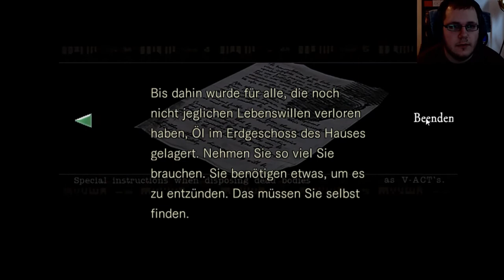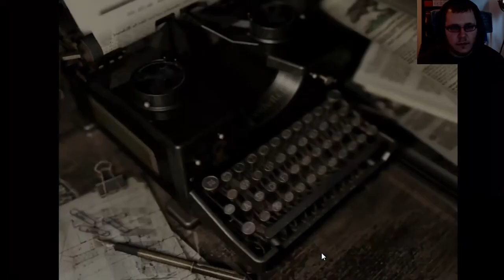RESIDENT EVIL #06 * Essen fassen - Küchenschlacht um Gammelfleisch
Resident Evil HD Remake Part 6 Essen fassen - Küchenschlacht um Gammelfleisch

Als Jill Valentine, Albert Wesker und Barry Burton, wichtige Agenten des S.T.A.R.S.-Team, auf einem Aufklärungseinsatz von blutrünstigen Zombie-Hunden verfolgt werden verschlägt es sie in ein großes, altes Anwesen. Chris Redfield ist verschwunden. Das Team ist in Sorge um ihren Teamkameraden und begeben sich auf die Suche durch die von Zombies und anderen Kreaturen verseuchte Villa. Es liegt nun an Jill und den Anderen jeden düsteren Zentimeter des Anwesens zu erkunden um Chris Redfield wiederzufinden. Es stehen einige gute Ausrüstungsteile zur Verfügung, doch die Munition ist knapp und die Kraft der suchenden Agenten beschränkt.  Um voran zu kommen braucht es sehr viel Geschick und Können um sich den Zombies und Gruselkreaturen gekonnt entgegen zu stellen. Rätsel und unerwartete Wendungen versuchen dich auf deiner Mission aus dem Gleichgewicht und dich zu Fall zu bringen. Kannst du das Abenteuer bestehen und dein Team wieder zusammenbringen? Nun heißt es kämpfen und vor allem überleben.
Am 22. März 2002 remastered erschienen. Gespielt auf Zwergis Zentral-PC!